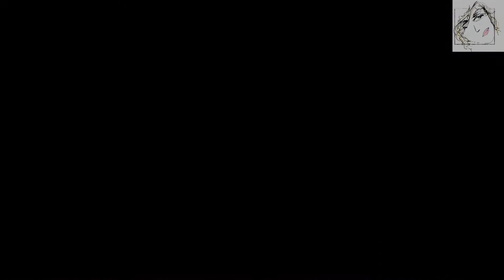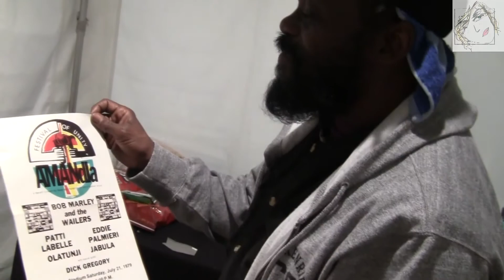Backstage with The Wailers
Let me take you Backstage. With The Wailers.
Editing Credit: @PaynterMedia, @Sammar7; Lauren Ignited Intro Credit: @JeremyKeas